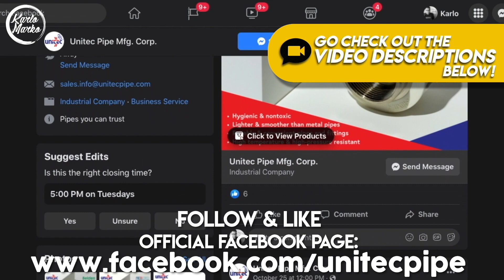Magaan at Flexible na Tubo? | HDPE Corrugated Pipes | ArkiTALK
May mga bagay sa buhay na pwede mong pagaangin at hindi kailangang pabigatin. Ganun din sa mga TUBO. Light Weight and Flexible Pipes? Check this video out!
UNITEC PIPE MANUFACTURING CORP.

Video Gear:
Camera: Samsung A70
Microphone: Boya